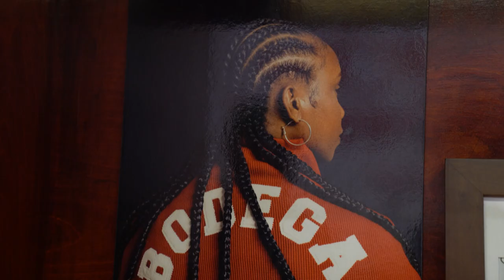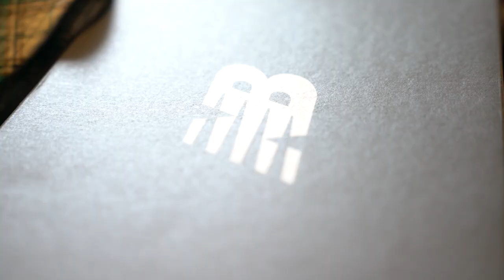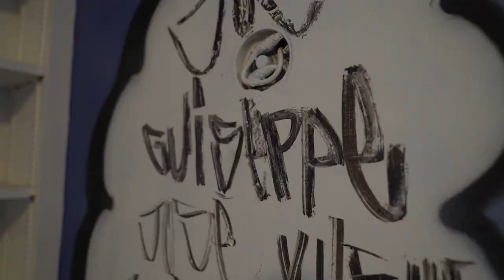Sneaker Shopping At The Hidden Bodega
-HH